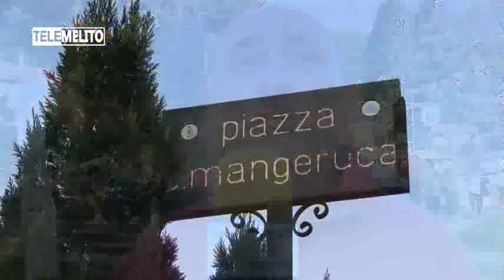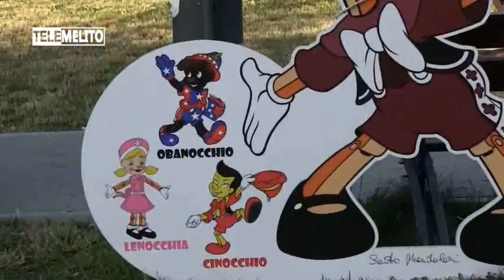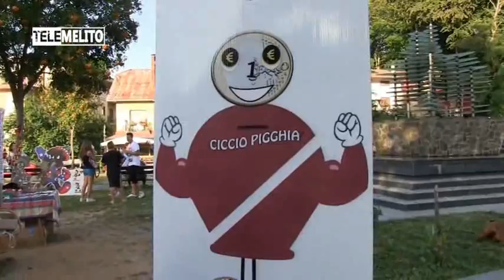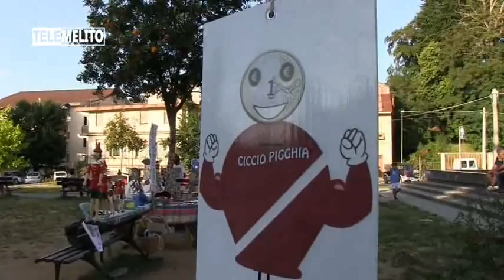"LE NUOVE AVVENTURE DI PINOCCHIO" E "CICCIO PIGGHIA"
SANTO MANDALARI PRESENTA LE NUOVE AVVENTURE DI PINOCCHIO E CICCIO PIGGHIA